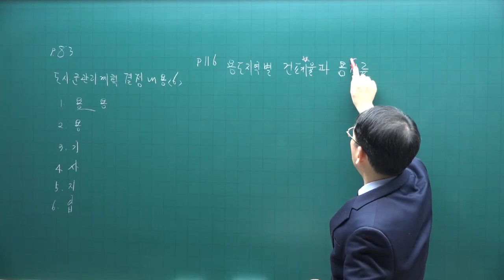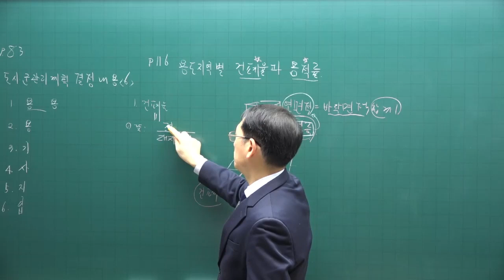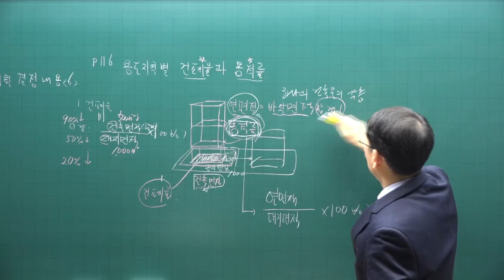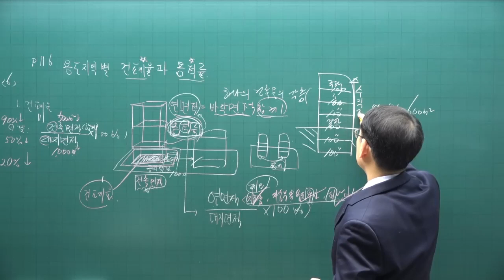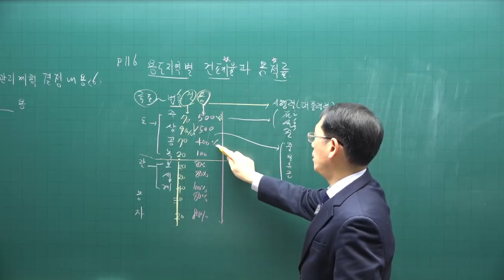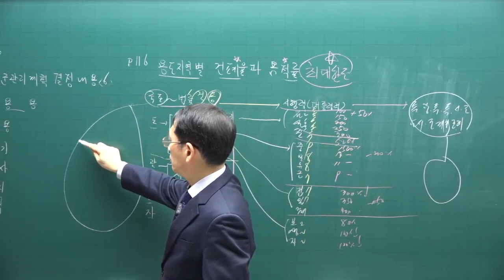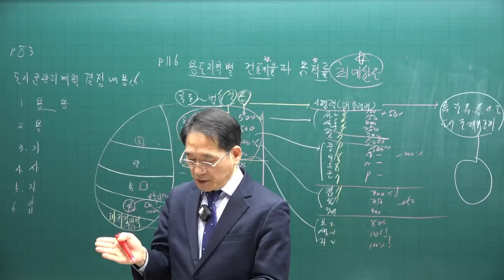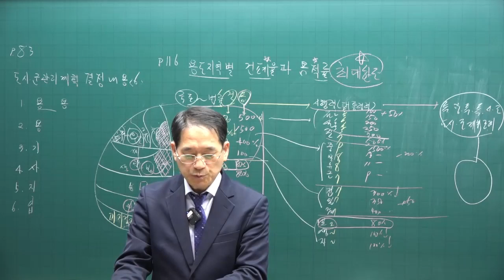[공전무 - 공인중개사 무료인강] 2023년 공인중개사 부동산공법 박한수 교수 기본이론 11강